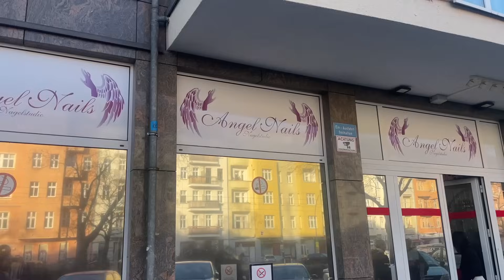mein letzter vlog